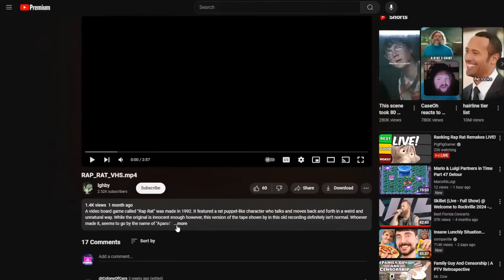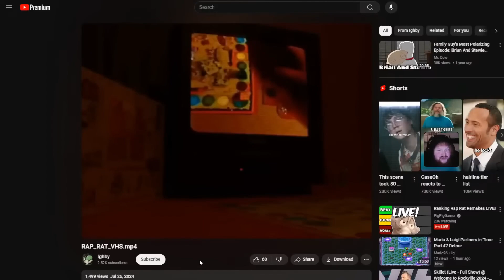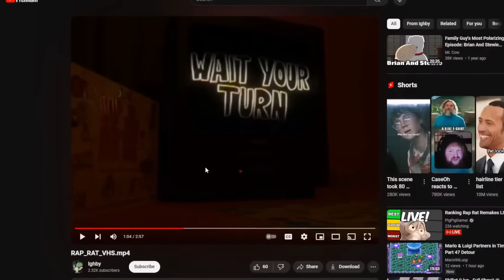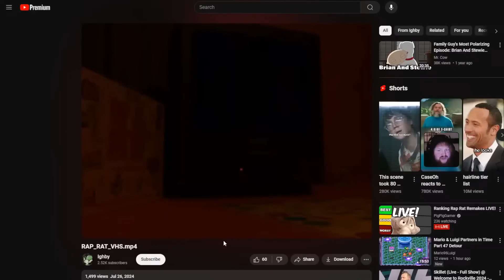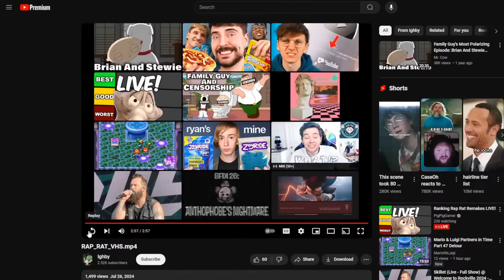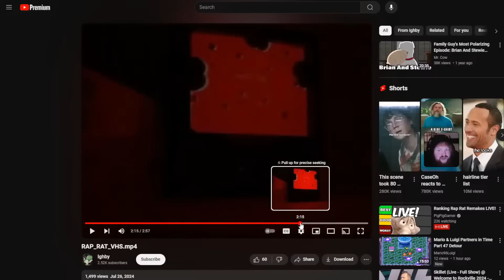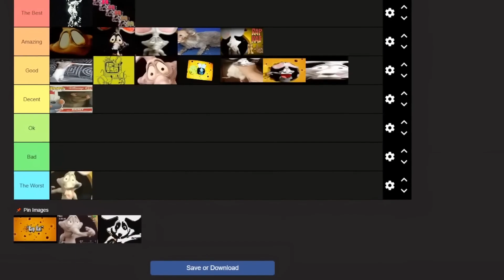One of my favorite @PigPigGamer clips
Token from @PigPigGamer's Rap Rat ranking video. This is the clip where he was reacting to @mozzastick-05's remake.